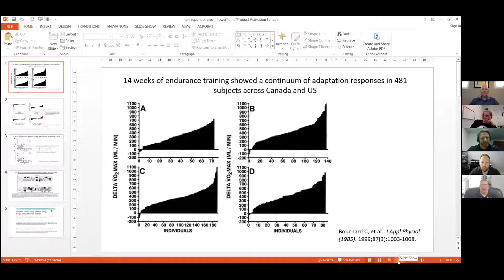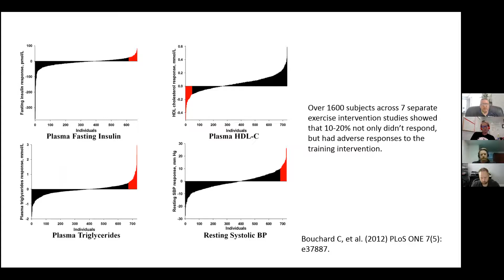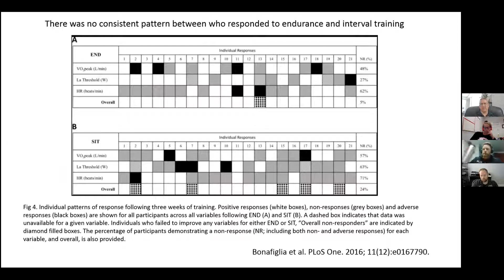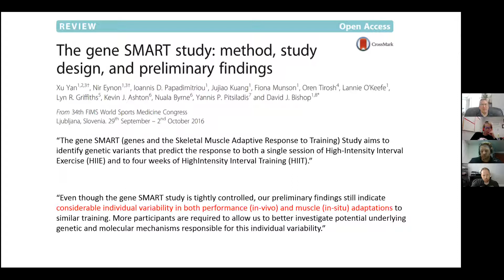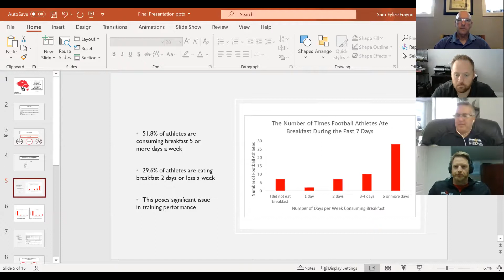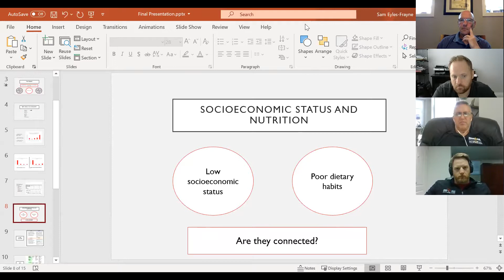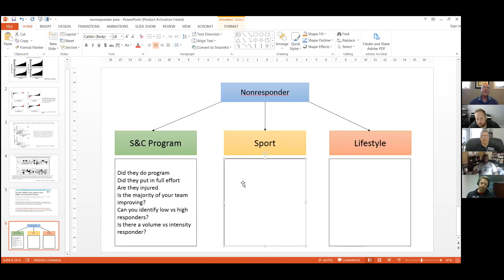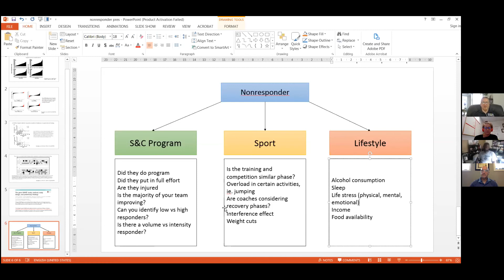September 2020 + Managing athlete non-responsiveness to training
Title: Managing athlete non-responsiveness to training

In this edition of Shop Talk we are assessing factors that contribute to athlete non-responsiveness to training.   There are many ways to approach the performance development of an athlete in the weightroom.  Much debate has occurred as to best programming approaches to training, but most coaches can agree that if you challenge an athlete with an external stressor that they are not used to, they will adapt to that stressor.  But what if they do not adapt to that stressor?  Perhaps the stimulus was insufficient, but more commonly it is likely a result of other extraneous factors.  Food availability, financial limitations, practice schedules, sleep, life stress, and school can all play a role in limiting stress response.  As strength and conditioning coaches we must consider these factors and identify strategies to mitigate the impact they can have on athlete performance.  Guests from the collegiate and high performance realm will be discussing how they identify non-responders and factors that can contribute to this.  It is hoped that some strategies and interventions to limit non-responsiveness will be shared to help other coaches in their planning.

Invited Guests:
Dr. David Behm
Dave Scott-McDowell
Dr. Andrew Cochrane

Line of Questioning:

What percentage of athletes are non-responders?

What sports are most likely to have non-responders?

What does the research say about non-responders?

What are the factors that contribute to maladaptation?

Is there a way to effectively evaluate cause and effect for non-responding athletes or is it always correlational?

What are strategies that have been implemented to deal with the following:

a)       Life stress

b)      Financial limitations

c)       Food scarcity

d)      Sleep issues

e)      Overwork

Cheers,

Dr Trevor Cottrell

Sam Eyles-Frayne

Jordan Foley